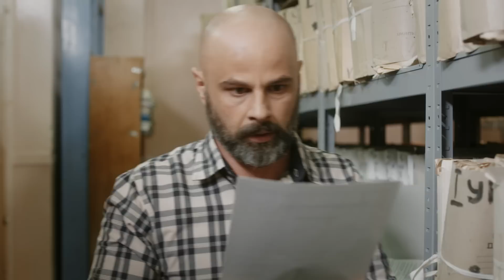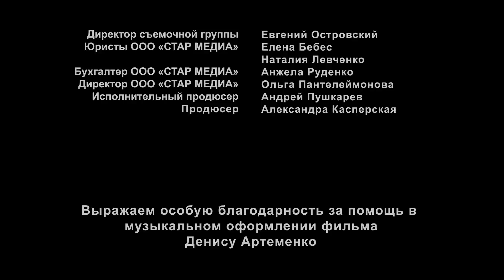ПРЕМЬЕРА 2018! Какой она была. 3 Серия. Мелодрама. Сериал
Все серии сериала Какой она была!

Алексей Баженов - опытный уважаемый хирург, преданный работе. В свой редкий выходной он знакомится с Алей. Девушка – в инвалидной коляске, но это не мешает ей радоваться жизни. Алексей влюбляется по уши и не узнает в ней девчонку, которой 10 лет назад сделал неудачную операцию. Аля же вспоминает покалечившего ее хирурга с первого взгляда…

Формат: сериал
Жанр: мелодрама
Год производства: 2018
Количество серий: 4
Режиссер:Анатолий Григорьев
Сценарий:Игорь Торотько
Художник-постановщик:Мария Чупайленко
Оператор-постановщик:Анатолий Химич
Продюсеры: Аля Касперская , Влад Ряшин
В ролях:Александр Попов, Клавдия Дрозд, Анатоль Фон Филандра, Тала Калатай, Михаил Кукуюк, Вячеслав Гиндин, Николай Боклан, Сергей Пономаренко, Максим Максимюк